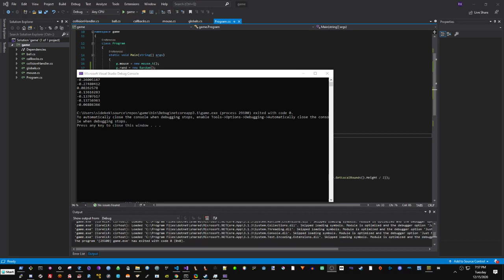introducing: ball game engine